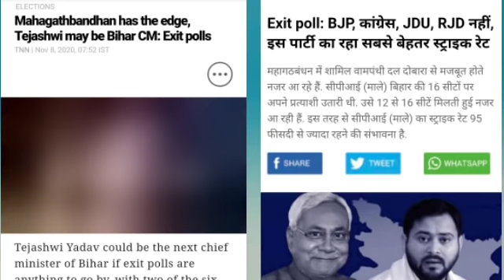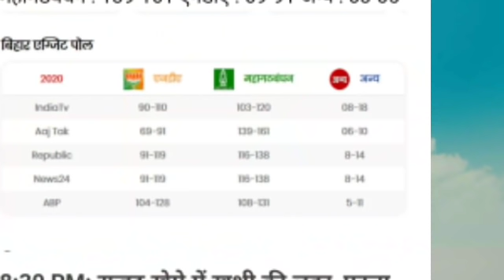Exit poll ||आरजेडी और AIMIM मिलकर बनाएगी सरकार बिहार में इस बार